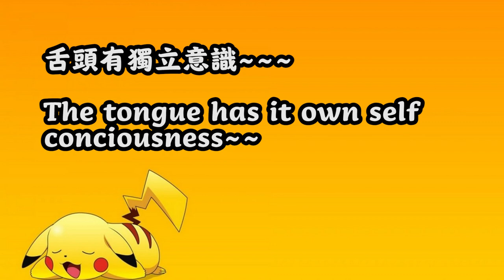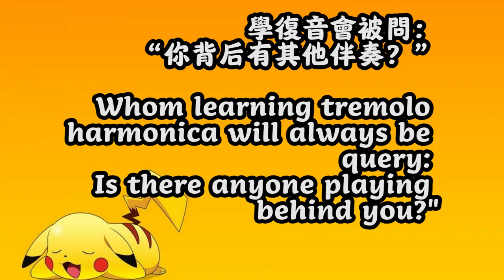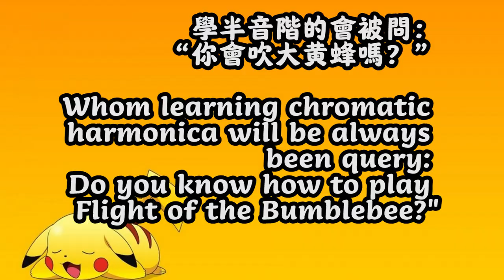Things that Harmonica Players Encounter (First Episode) 口琴人常遇到的事 （一）